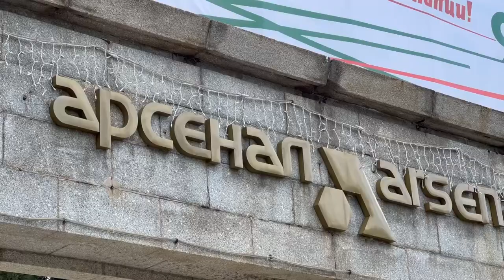Инцидент в "Арсенал" Казанлък - има загинал и ранени работници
Две противопожарни коли от Казанлък са изпратени на място, ведомствени пожарни и линейки.